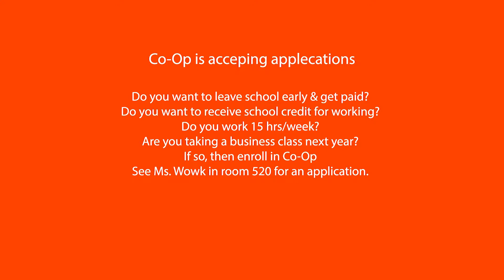Co-Op Commerical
Made By Tommy Habib and William Bowen